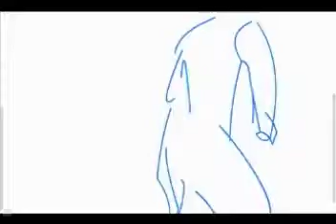Kungfu Fight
This is the first short animation movie that i've created by using rotoscopy technique in flash. Enjoy the Kungfu action.